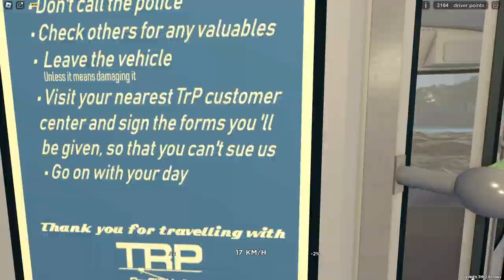A huge issue in TRP [You will be shocked]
BREAKING NEWS! Trolleybuses are having issues with their pole heads staying on the wires! Villager number 5 is on the scene documenting whats going on.

Timestamps:
0:00 - Intro
0:44 - First dewire
1:55 - Poles freaking out
2:41 - Main breakers trippin
3:59 - Some thoughs & normal driving
5:10 - Second dewire
6:00 - No way another person
6:53 - Beautiful tunnel views
7:51 - Third dewire
8:38 - Wires doin crazy stuff
9:21 - Goodbye :(